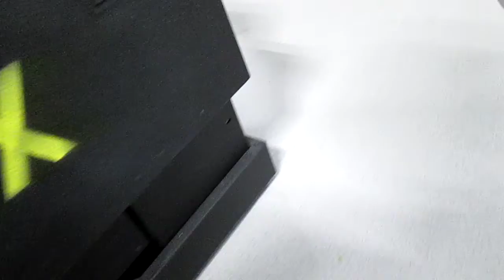Auction #2645145 - OPAQUE PROJECTOR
OPAQUE PROJECTOR. Auction #2645145 being auctioned by Lincoln Public Schools